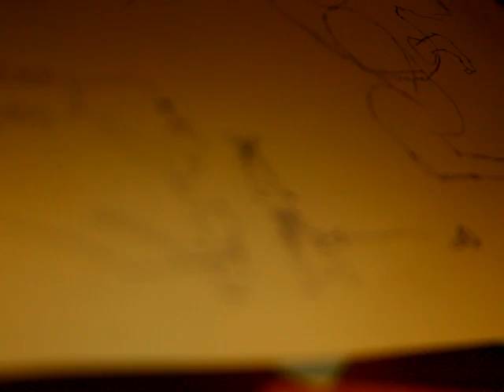Maxforums.org Tournament 6 Round 1 - StevegeK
A teaser movie made to... well.. tease Maxforums.org members hehe. :o)